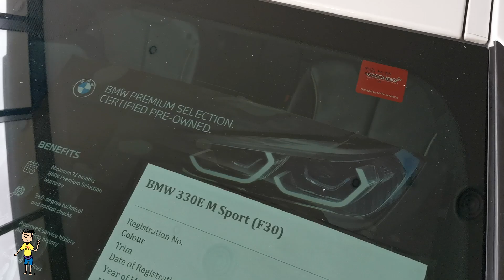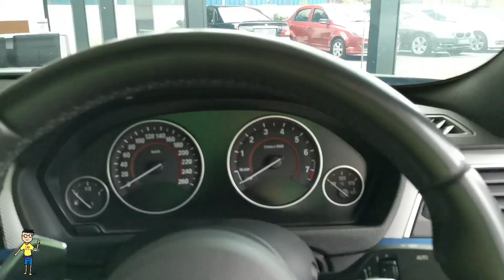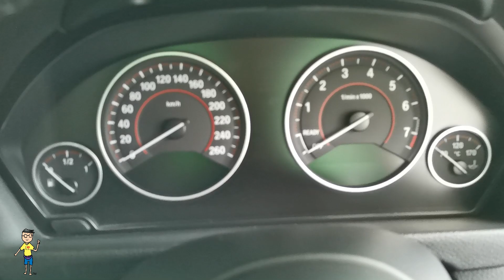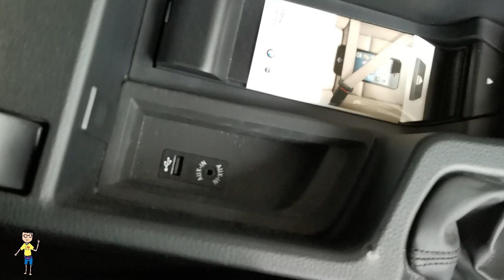Review Kereta Terpakai | Pre-owned cars | BMW 330E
Review Kereta BMW Terpakai
Review Preowned BMW Cars

BMW 330E M Sport (F30)
RM139,800